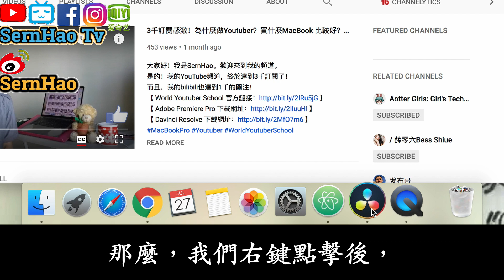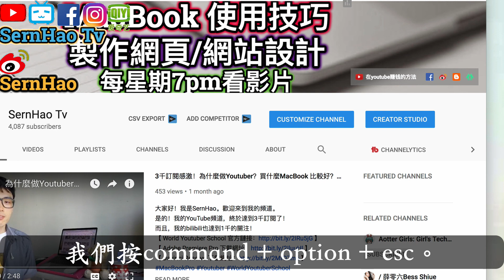MacBook Pro 教學 55：如何強制關閉卡到不行的app。How to Force Quit not responded app.| SernHao Tv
今天要和你分享的是：如何強制性的關閉卡到不行的app。

雖然這情況蠻少見，不過以不代表不會發生。
這裡我會分享2個比較簡單而且直接的方法。

不過在我還沒有開始前，請容許我打個小廣告。
SernHao Tv 會一直更新關於：
MacBook 和 mac OS的實用小技巧。
如果你對這方面資訊的話，

00:00:29 第一個方法，就是按option +右鍵。
首先，我們看我們的dock這裡。
假設我要強制性關閉 Davinci Resolve。
正常的話，我們右鍵，
我們只能看到Quit 和 Hide 。
so，如果我們按著鍵盤的“option”鍵。
就能看到“Force Quit”。
如果這個app已經卡了的話，
那麼，我們右鍵點擊後，
可以按“option”鍵，然後，force quit。
就可以了。

00:00:59 第二個方法就是，
按Command + Option + esc。
我們按command + option + esc。
我們就可以看到我們現在開啟的app。
你可以選擇要強制關閉哪個app。
例如這個Photos，我們點選它。
然後按force quit。
然後再按Force quit就可以了。

MacBook 和 macOS的使用小技巧。
如果你覺得這個分享對你有幫助的話，

如果你有什麼推薦的小技巧/app；
或是你在使用mac時，遇到什麼問題，

===推薦===
1）MacBook Pro 教學 54：Macbook Pro過熱，怎麼辦？OverHeat！突發事件！mac os 使用 技巧 教學| SernHao Tv
2）mac 教學-01：macbook 入門。给刚从Windows轉來或刚接触macOS的朋友。蘋果電腦 / macbook pro 教學 / macbook 使用技巧
3）【翻 墙 软件 下载#3】不用vpn也能翻墻！教學-dns google-翻墙 设置/設定-dns 推薦-dns是什么？dns服务器+dns 劫持+dns 伺服 器|SernHao Tv